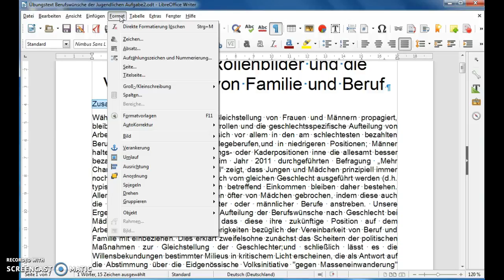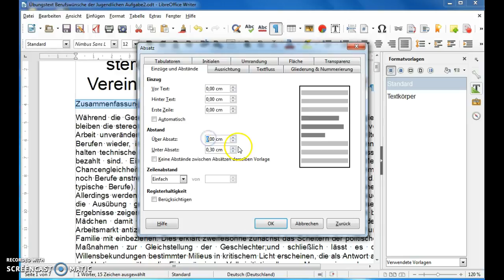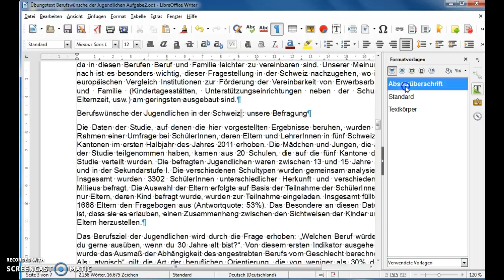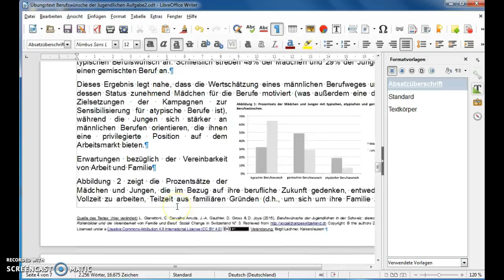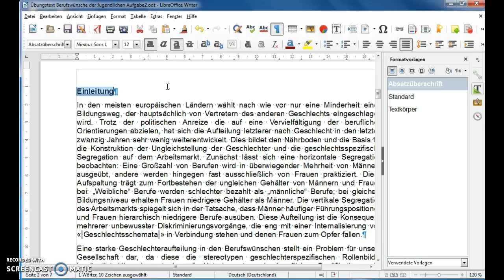ERGÄNZUNG Formatierungsvorlagen bei Absätzen verwenden